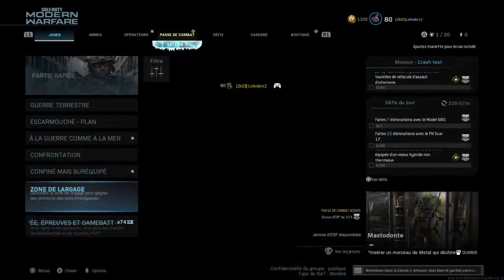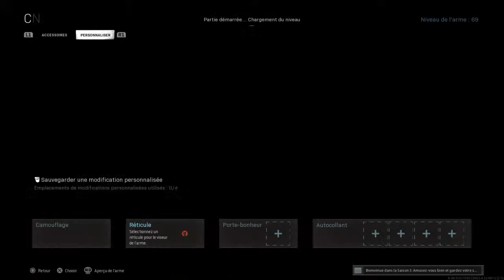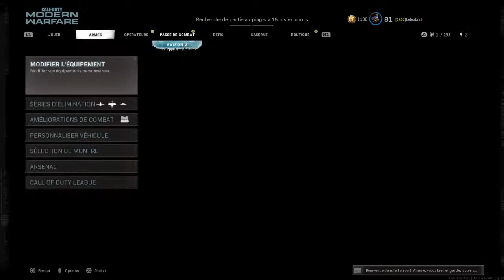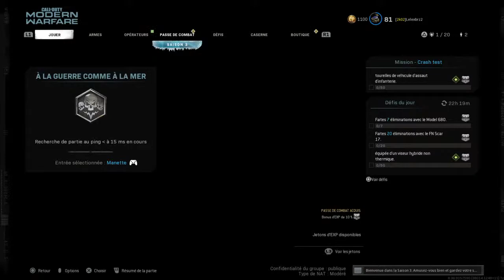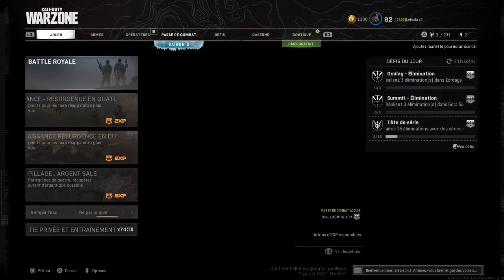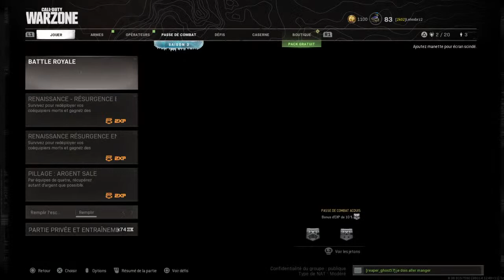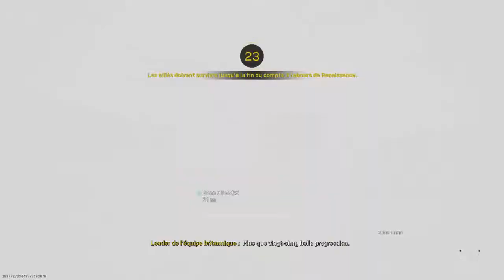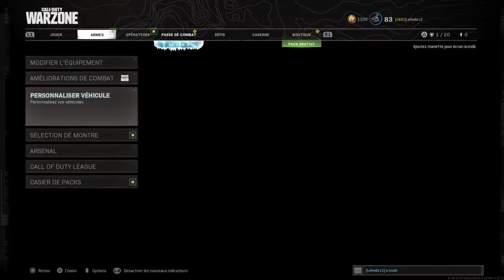[LIVE FR] PS4 COD A LA RECHERCHE DU CLIP PARFAIT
Salut à tous, je me présente Sengenoni aka lelex, j'ai 19 ans.
J'adore le gaming sous toutes ses formes. Je me lance depuis peu sur youtube pour vous partager ce que je sais faire et peux faire en terme de gameplay. Vous trouverez un gameplay entre la rage, le try hard, le troll et beaucoup de karma. Je serai en live 4 jours par semaine minimum. Je toucherai à pas mal d'univers : du FPS avec Call of Duty,  GTA V pour l'aventure, de la conduite avec Gran Turismo sport et driveclub, mais également du fall guys. Je ferai de temps à autre quelques feat sur mes lives avec des potes. de temps en temps je posterai des vidéos de gameplay hors live. Je vous remercie tous du soutien et pour les grands avec qui je suis en contact je mettrai leur chaîne pour que vous leur donniez un max de force.

Voilà bienvenue à vous dans l'équipage.
Merci de votre lecture et pleins de bisous (sans covid ;) ), on se retrouve en live.